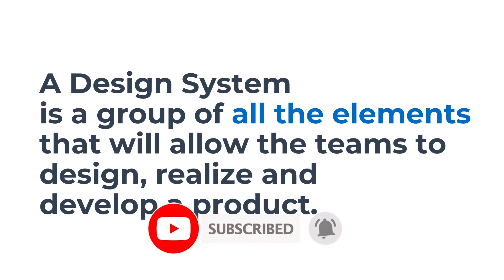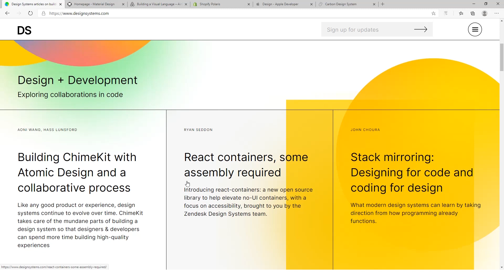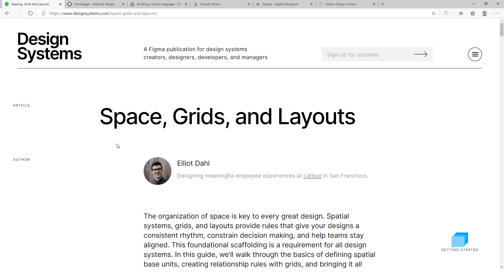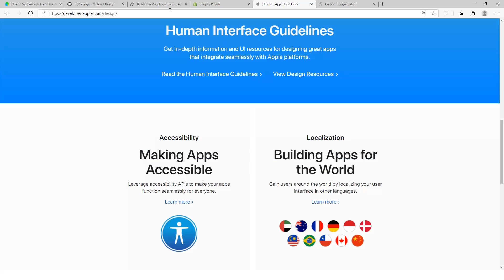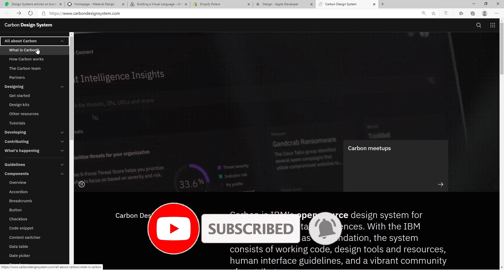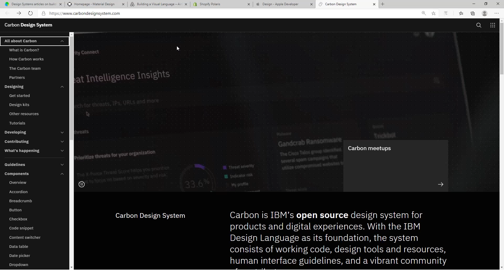What is a Design System? | Design System in UI design | Design System explained in Malayalam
What is a Design System?

Hello Designers,

Let's explore what is a Design System?. Please do watch the video and share your feedback, doubts, suggestions, etc. as a comment here. Or a direct message on Instagram.

Thanks,
uxuimania

UI UX design process

Typography Terms

Social Media Post Sizes